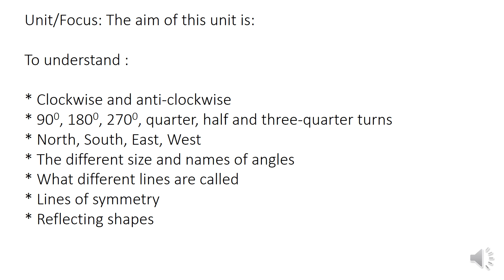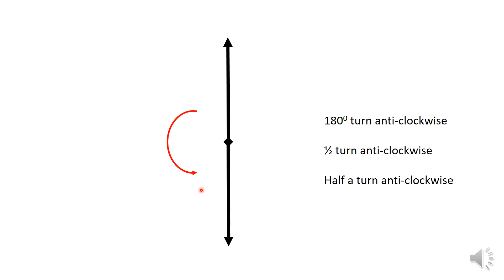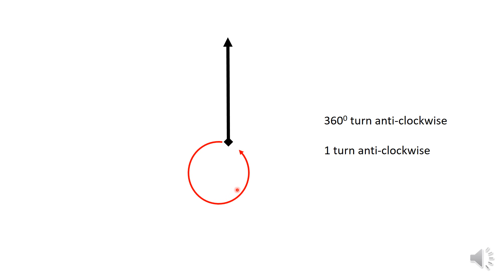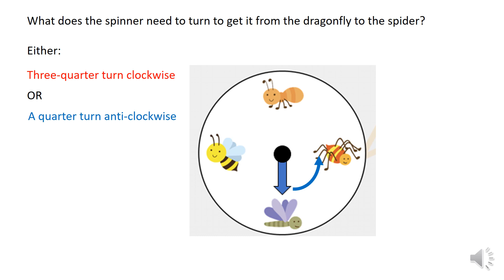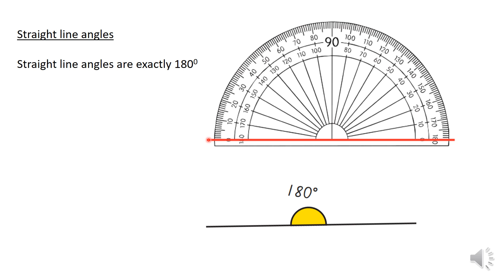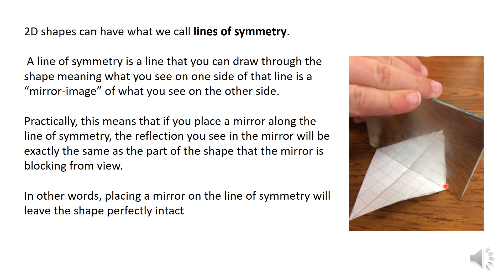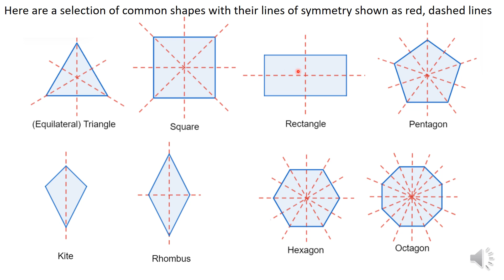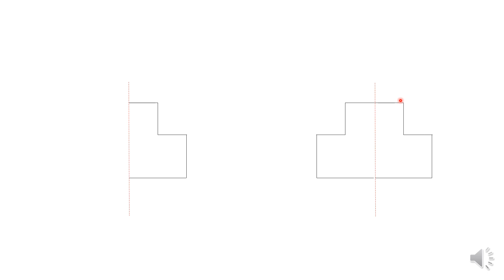Lower KS2 Maths Week 3 - Turns, angles, lines, symmetry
A series of lessons teaching turns, angles and lines of symmetry, suitable for children aged 7-9.

If you enjoyed this video, please remember to click on the 'like' button to help other users find this lesson.

Follow our Facebook page for updates on life at The Coombes CofE Primary School.